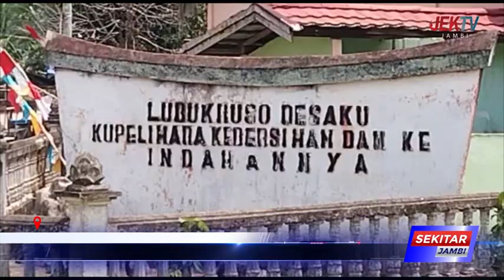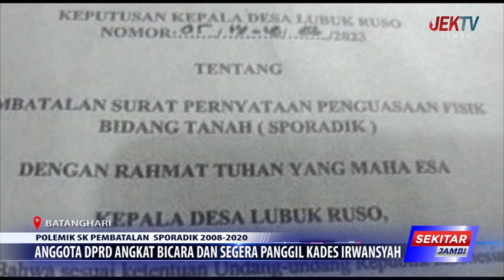ANGGOTA DPRD ANGKAT BICARA DAN SEGERA PANGGIL KADES IRWANSYAH